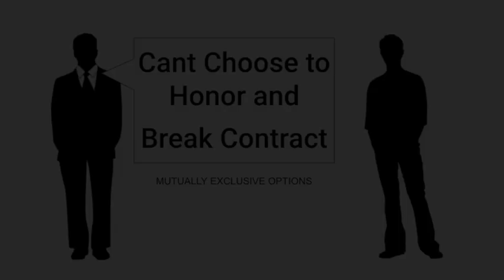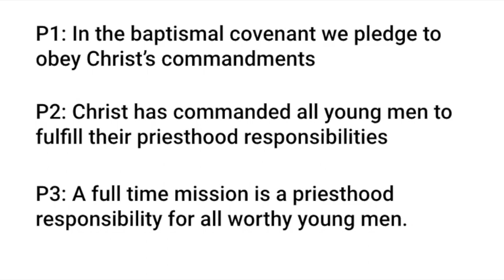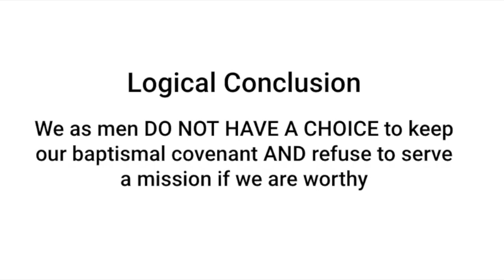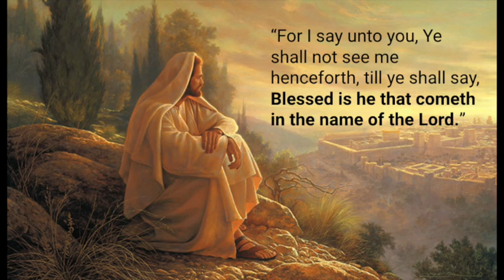John Dehlin Does Not Understand Agency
Does agency mean we can do whatever we want? God has given us the ability to choose, but does that mean he wants us to choose whatever we want? What does it mean to take upon ourselves the name of Christ? Is there a difference between "free agency" and "moral agency"?